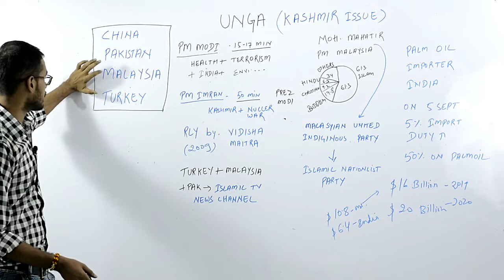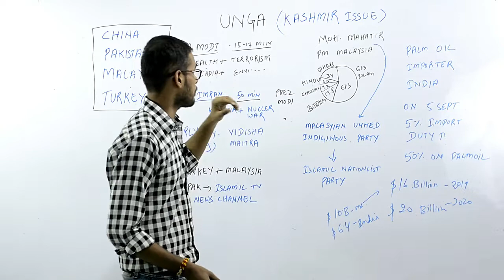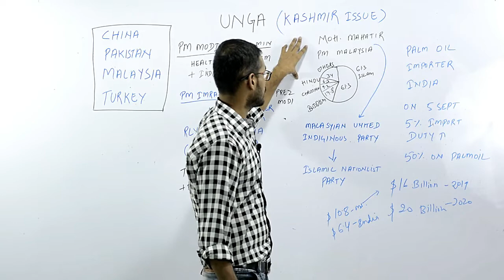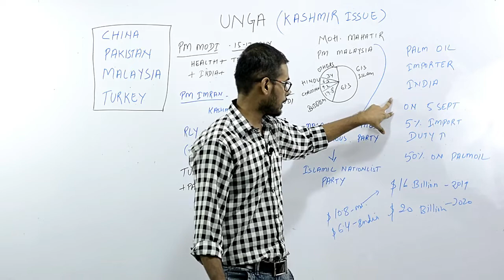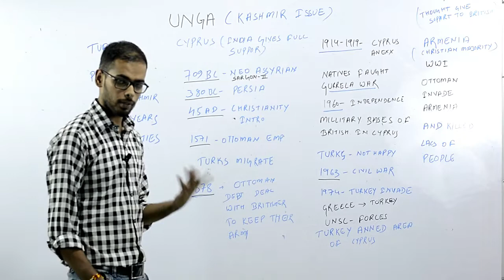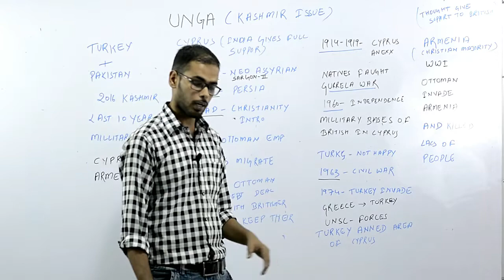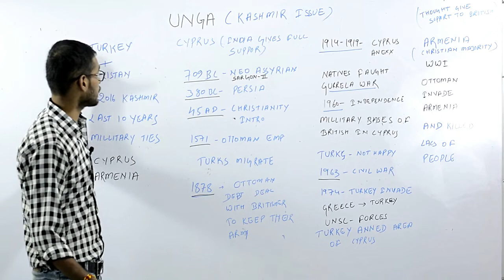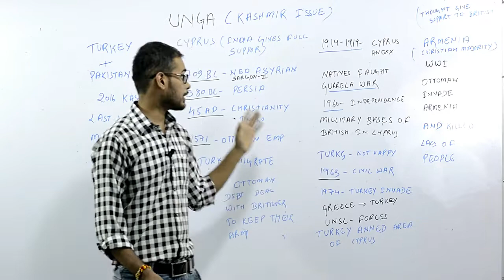United Nation GA | Kashmir Issue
This is a current affair video important for upcoming exams.
Kashmir Issue
United Nation GA